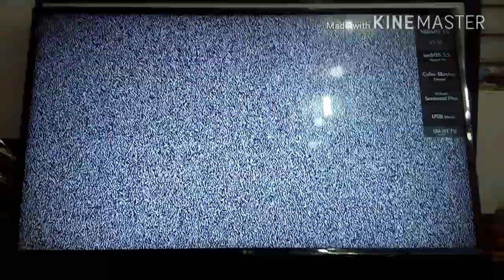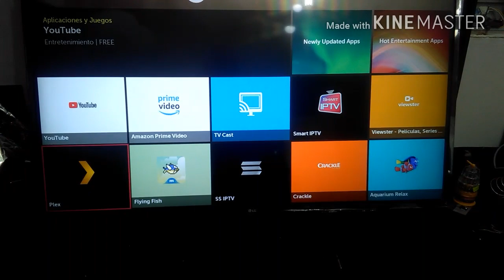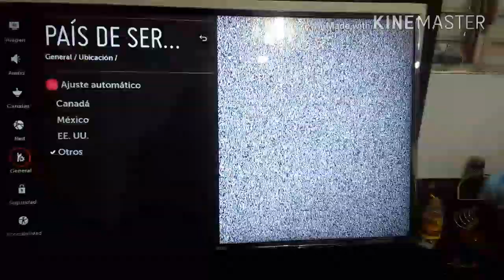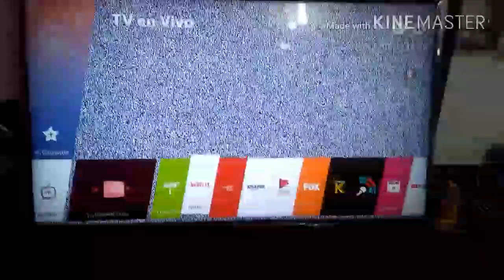COMO ARECE NETFLIX YOUTUBE PROBLEMAS RESUELTO 2019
ESTE VÍDEO LE ENSEÑAREMOS ESTÁ FALLA MAS COMUNES DE LOS TV LCD SMARTTV CUÁNDO NO APARECE NETFLIX